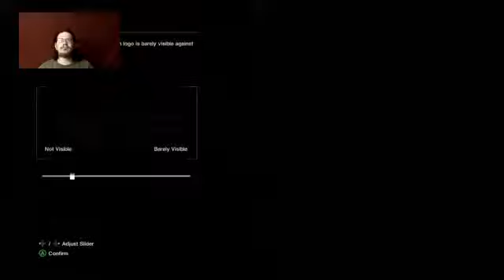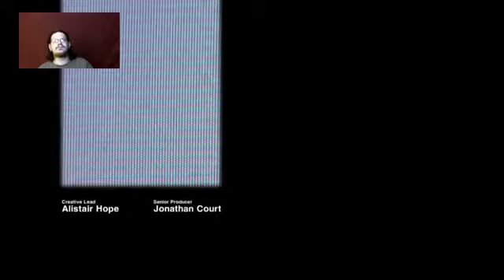ALIEN ISOLATION: PART1,BROUGHT TO YOU BY MORE CUT SCENCES AND TALKING!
Hey everybody today were playing Alien Isolation and boy is there alot of talking, but i promise there will be some action! lol, If u dig this video youll probly dig the next so please subscibe! Hope you enjoy!!!